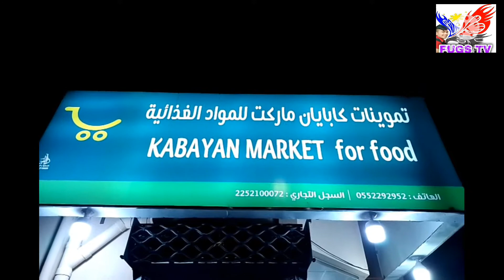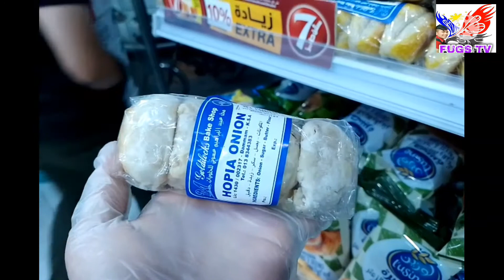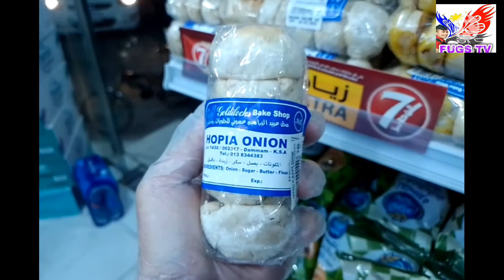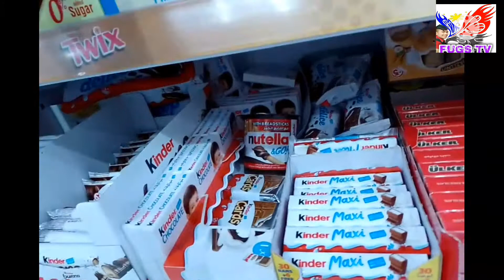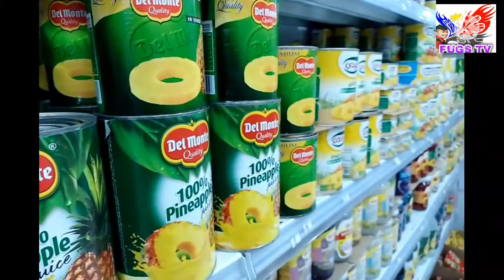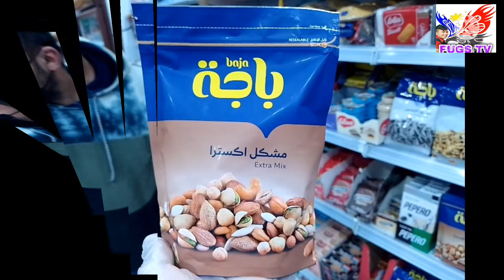Filipino Food/ Bakit Kaya di Mawawala sa Mundo Ang Sardinas At Mani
kafugsit